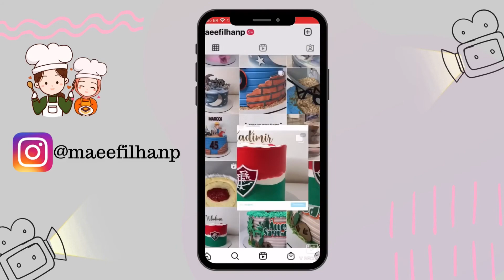BOLO DE CENOURA COM BRIGADEIRO CREMOSO | FAÇA E VENDA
O melhor bolo de cenoura da vida
Super saboroso , molhadinho e o melhor ? Super acessível é fácil de se fazer

Receita da massa :

3 xícaras de farinha de Trigo
2 xícaras de açúcar
3 ovos
3 cenouras médias
1 colher de fermento

Lembrando que minha xícara é de 240 ml

Receita do brigadeiro

1 caixa de leite condensado 395g
1 caixa de creme de leite
3 colheres de chocolate em pó 50% cacau
100g de chocolate fracionado ou nobre meio amargo